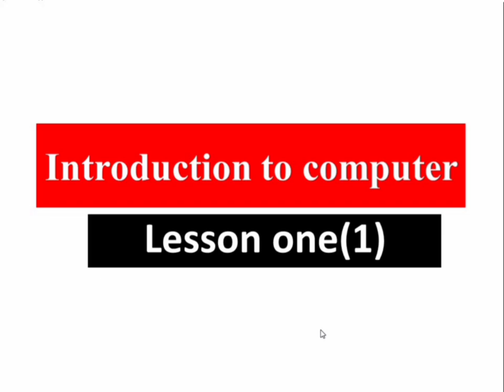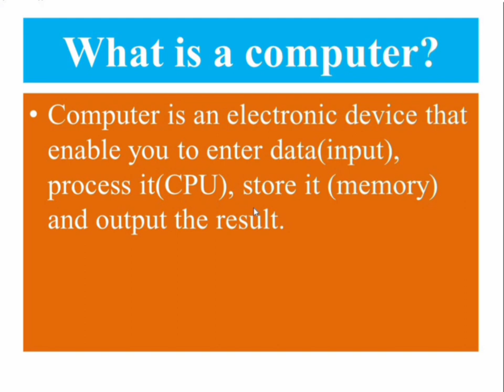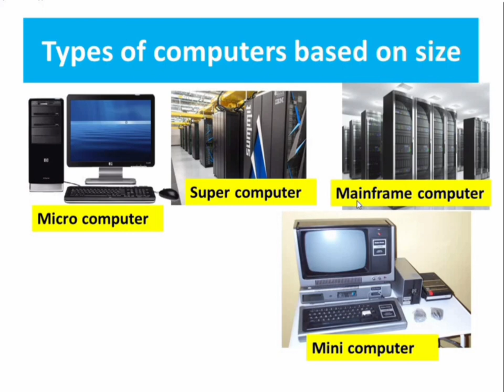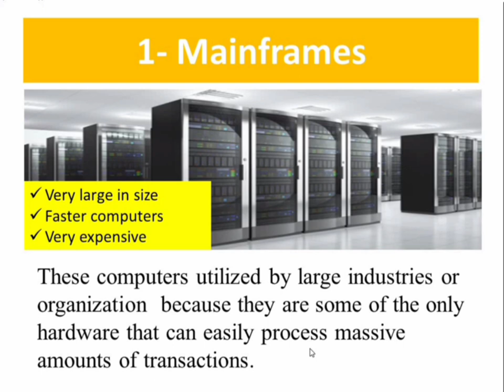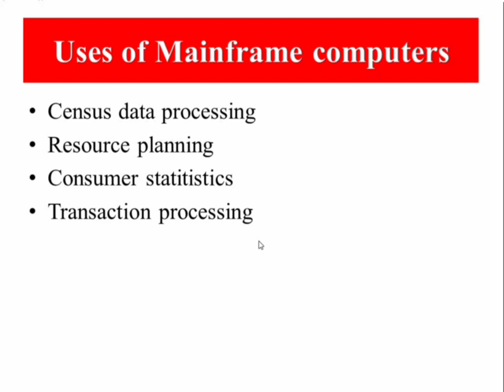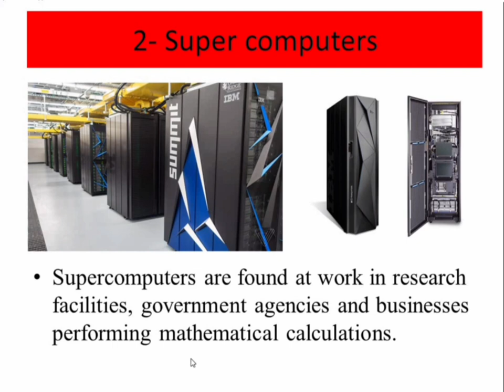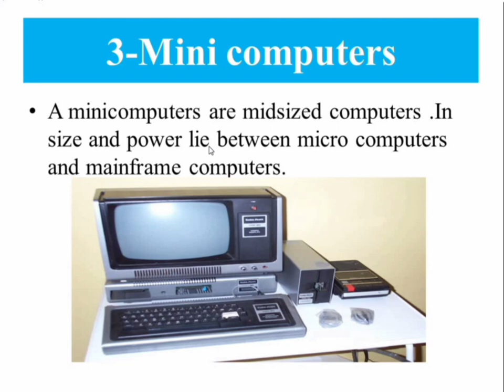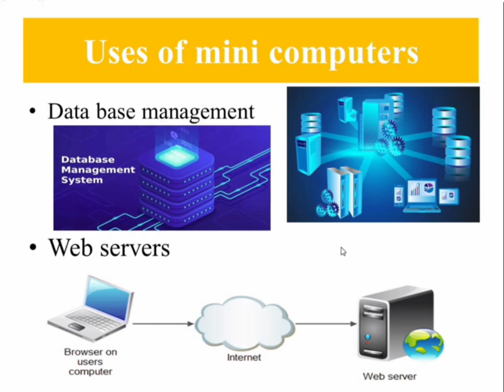Barashada Computerka |Basic Computer |lesson 1|by ustaad Abdimajiid Netka